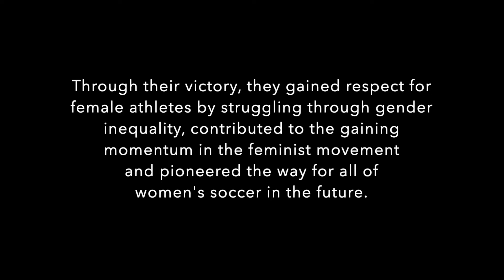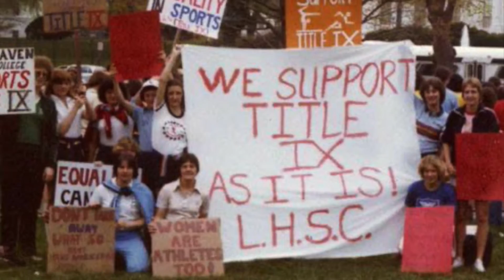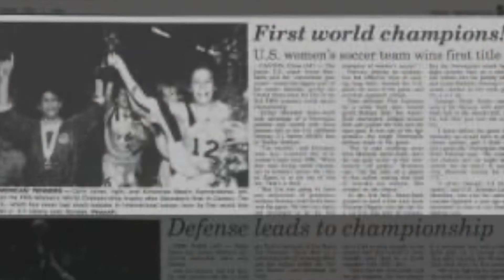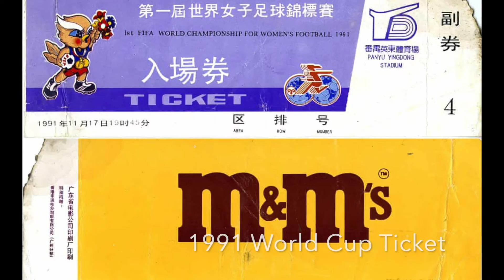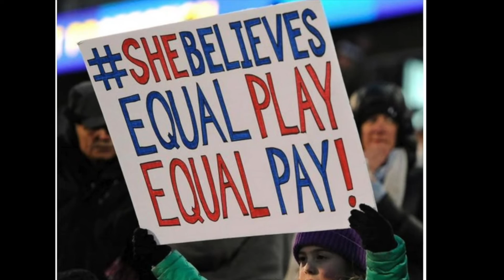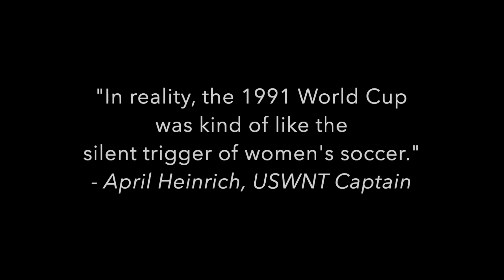A Silent Trigger: The Team That Broke Barriers to Transform a Sport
NHD Documentary by Sydney Goetze